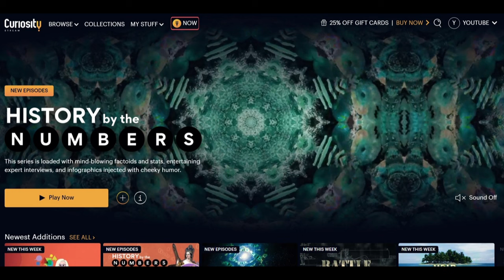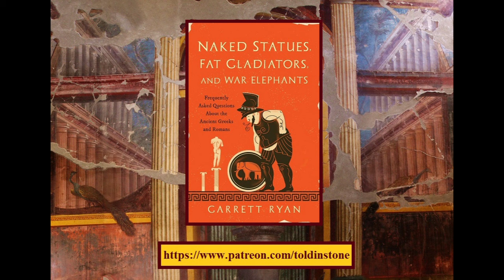How did Wealthy Romans make their Fortunes?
This video explores some of the surprisingly sophisticated ways in which the Roman elite made and managed their wealth.

Chapters:
0:00 Introduction
1:06 Public and private careers
1:54 The limited role of cash
2:43 Landed estates
3:17 Urban properties
4:00 Curiosity Stream
5:11 Slaves
6:11 Trade
7:06 Interest on loans
7:57 An elite Roman's portfolio